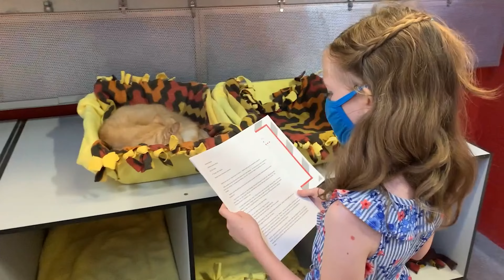Furry Tales - Animal Kindness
Cameron wrote about the importance of animal kindness for the 1st Annual Student Writing Contest.

Cat Depot
2542 17th Street